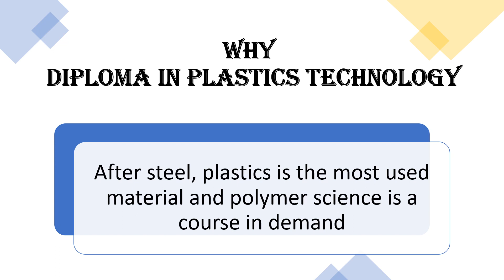Diploma in Plastic Technology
This video tells about Diploma in Plastics Technology course V002.